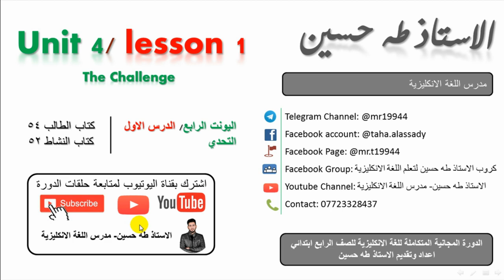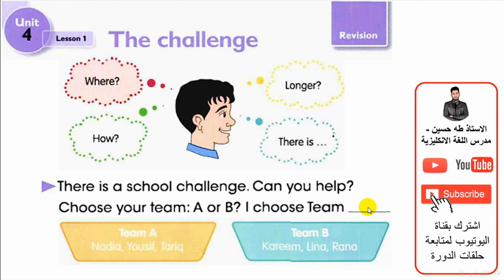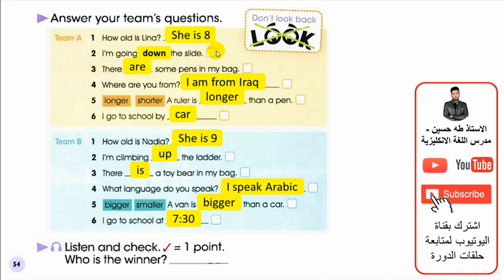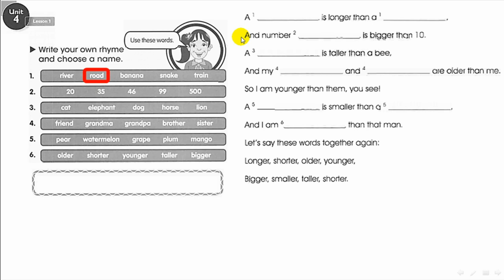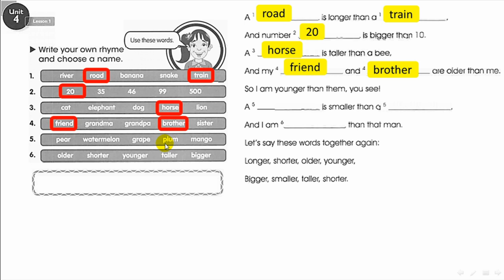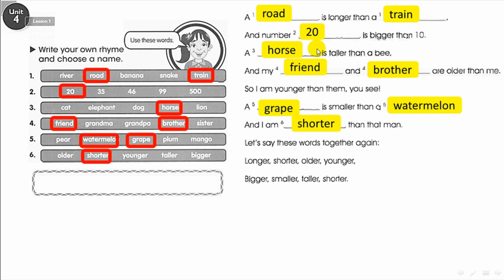الرابع ابتدائي/ اليونت الرابع الدرس الاول/ التحدي/ الاستاذ طه حسين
شرح الرابع ابتدائي/ اليونت الرابع الدرس الاول/ التحدي/  حل كتاب النشاط+  نماذج امثلة وصيغ اسئلة  للموضوع/ الاستاذ طه حسين.